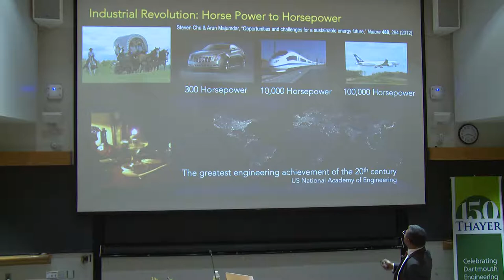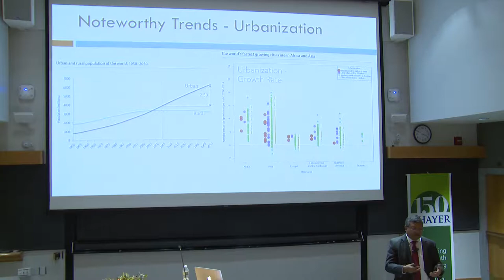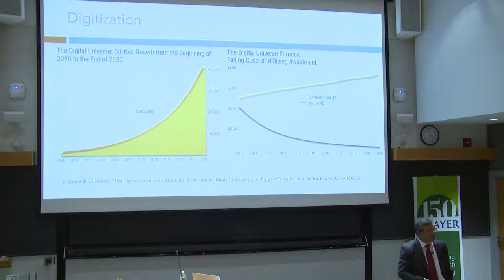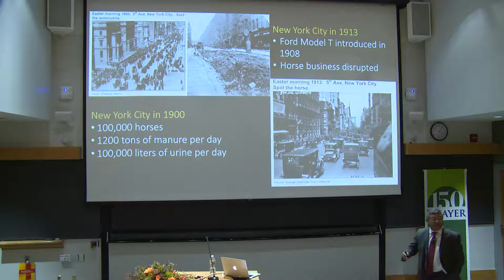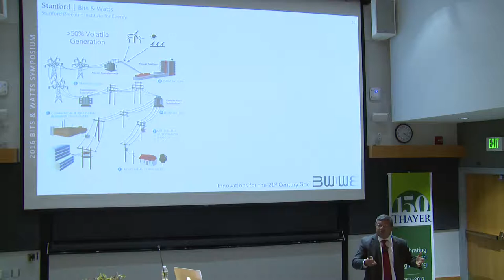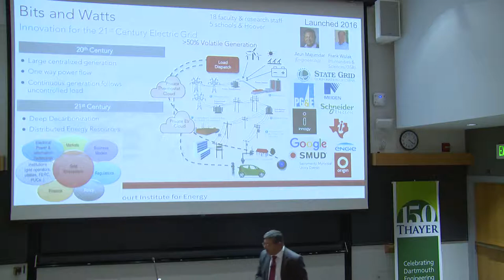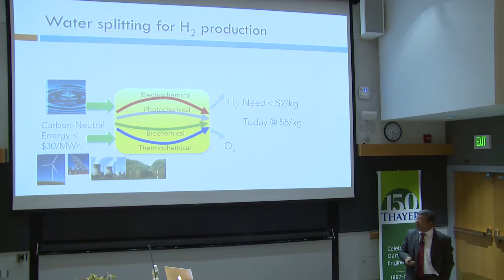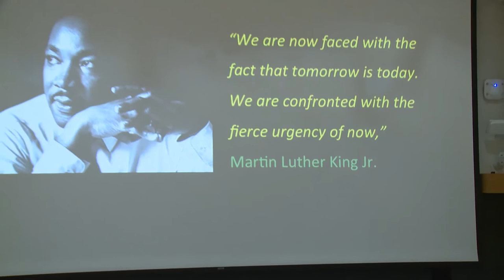"Navigating the Turbulence of the Global Energy System" (Visionaries in Technology 2017)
This talk provides a snapshot of various trends in decarbonization, diversification, and digitization, and offer some thoughts on the role of science, engineering and technology innovations to address these challenges while navigating and shaping the above topics.

Thayer's Distinguished Speaker Series honors engineers and scientists whose insights have benefited humanity through revolutionary engineering solutions, paradigm shifting scientific advances, novel fields of inquiry, or policy shaping debate.